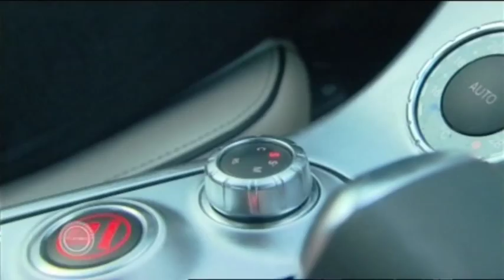Turbo Trailer Showreel Nikolaij Higginbotham